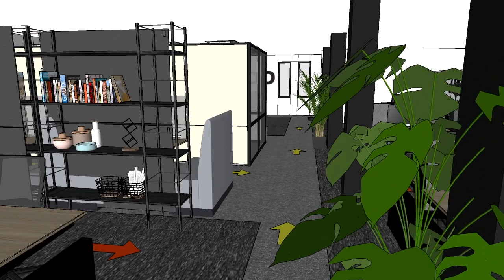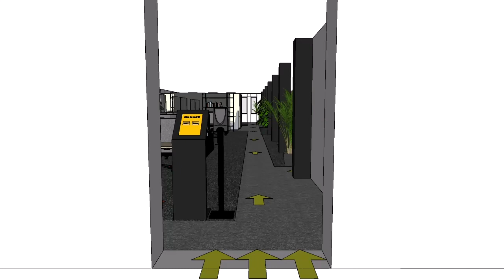Visualisatie van het 1,5 meter kantoor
Het 1,5 meter kantoor zal spoedig de nieuwe norm worden voor ieder kantoor. In deze video tonen we een indicatieve visualisatie van een typisch anderhalve meter kantoor.

Quickscan

Wil jij ook graag advies en een visualisatie over hoe jij jouw kantoor kunt inrichten volgens de 1,5 meter maatregel? Vraag dan de quickscan aan bij SKEPP! Voor €495,- ontvang jij advies op maat. In dit plan ontvang jij advies over onder andere: de looproute, signing, praktische voorzorgsmaatregelen, inrichting met jouw bestaande meubilair.

- Kantoorinrichtingsplan o.b.v. bestaand óf nieuw meubilair
- Advies over looproutes, signing, hygiëne op kantoor en meer
- Binnen 48 uur ontvang jij jouw persoonlijke plan

Meer weten?

Ga naar skepp.nl en neem geheel vrijblijvend contact met ons op!

SKEPP: Office As A Service.